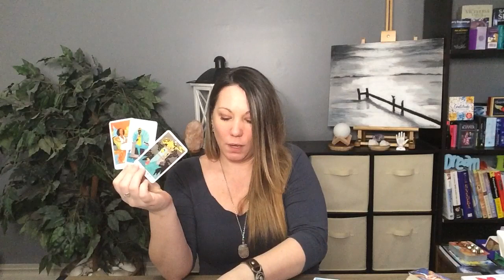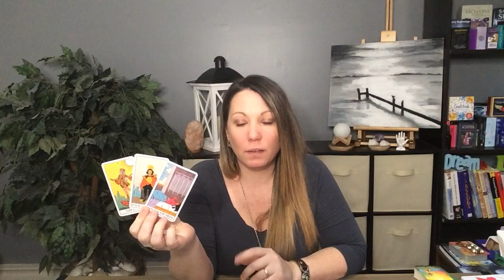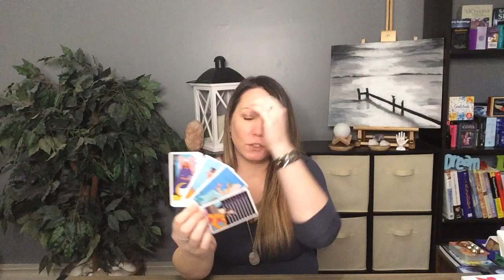CANCER...Did You Give Them An Ultimatum? March 2021 Love Tarot Horoscope Tarotscope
MOONOLOGY ORACLE DECK (44 cards w/ guide book) by Yasmin Boland
One of my faves ❤️ Easy to use on self or others. Gives answers to your questions, also a good spouse of a timeline and moon rituals!!!
👍 RULES OF ENTRY: Like The Video, Subscribe To My Chanel and Comment Your Name In The Comments...YES, YOU HAVE TO DO ALL 3 TO BE ENTERED 😉 Or Email Your Name To after you liked the video and subscribed!

♦️ WOULD YOU LIKE TO BOOK A PERSONAL READING?♦️
1. Love & Romance Reading
2. Career & Finance
3. General Intuitive Oracle with Tarot
4. Full Year Reading (month to month) and usually 1 hour.

🙏Amazon wishlist;

Universal Tarot
Mandala
Everyday Tarot

Oracle Decks;
Rebel Deck
love Oracles by Island Time Wellness
Making Magick